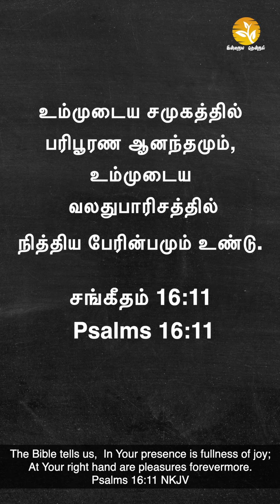EP 445 evadavidvijayakanth drjacinthdavid OCEAN CALLS- ARCTIC OCEAN